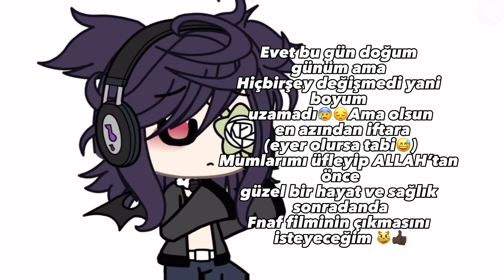bu güzel yılımda yanımda olduğunz için:@•𝙈𝙞𝙮𝙪 ‹3 @Nisaymisimohaaa1905 🫶🏻❤️💕🐣🎂